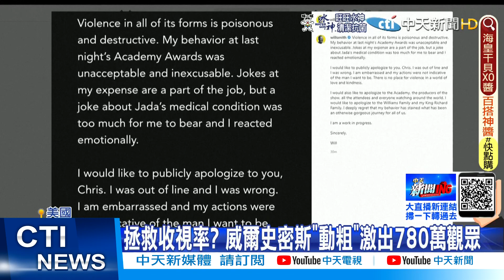【每日必看】威爾史密斯奧斯卡台上甩巴掌 恐被要求繳回小金人｜懶甩外界爭議！ 威爾史密斯封帝慶功宴玩超嗨 @中天新聞CtiNews 20220329.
00:00 懶甩外界爭議！ 威爾史密斯封帝慶功宴玩超嗨
00:10 威爾史密斯奧斯卡台上甩巴掌 恐被要求繳回小金人
00:34 掌摑後道歉!威爾史密斯:成為最不想成為的人
02:40 上海"封半城"首日 再添4477本土案例創新高
04:24 積雪+濃霧 賓州60車連環撞至少3死20輕重傷